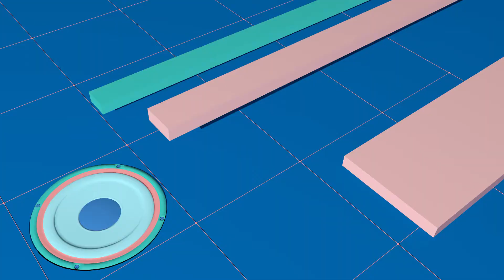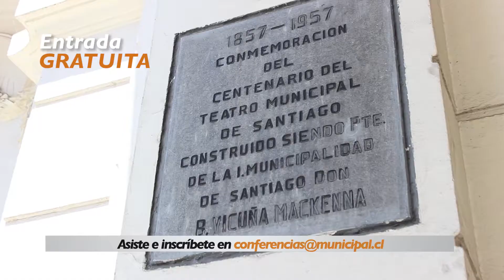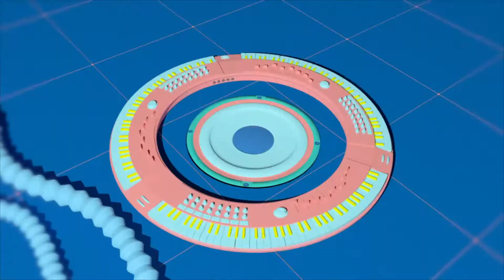País de Músicos - Capítulo 11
Esta semana no te pierdas, Feria Pulsar 2016, Diálogos de música en el Teatro  Municipal, Madvanna celebró su 5to aniversario y conoce Revelación, el último álbum de Rosewell.
País de Músicos nace como una iniciativa de la Sociedad Chilena del Derecho de Autor (SCD) con el fin de abrir espacios diferentes para la difusión de la música. Este pequeño con emisión semanal presentará en cada capítulo una noticia, un evento y un nuevo disco, todo en un formato de cápsulas con locución en off, conducido por Verónica Calabi.